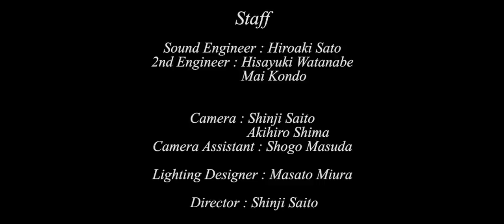Michael Jackson's【Black or White/Smooth Criminal】by Neo Resistance Quartetto (マイケルジャクソン )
{Neo Resistance Quartetto} music video is completed! I combined 2 Michael Jackson's songs {Black or White/Smooth Criminal}.

ネオレジのMusic Videoが完成しました！マイケルジャクソンのBlack or White/Smooth Criminalの2曲を融合しました。

Piano & Compose : Tempei Nakamura
Violin : Yui
Cello : Toshiyuki Muranaka
Drums : Maoki Yamamoto

Sound Engineer : Hiroaki Sato
2nd Engineer : Hisayuki Watanabe, Mai Kondo

Camera : Shinji Saito, Akihiro Shima
Camera Assistant : Shogo Masuda
Lighting Designer : Masato Miura
Movie Director : Shinji Saito